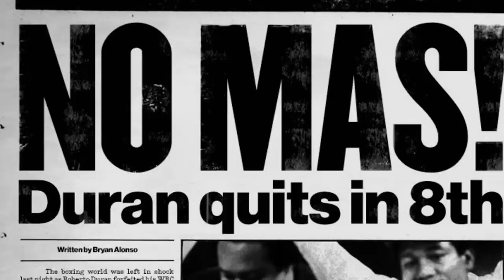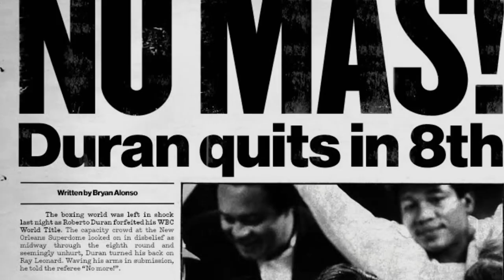I Am Durán - Official Trailer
to find out when the film is released where you are.

I Am Durán tells the epic story of Roberto Durán - a fighter ranked as one of the most entertaining, controversial and greatest of all time.

A one man wrecking-ball born into poverty, who took on the world; Durán inspired the people of Panama to rise up against American control and their CIA funded dictator.

I Am Durán is the definitive documentary story of this incredible man, his career and legacy.

Featuring: Roberto Durán, Sylvester Stallone, Robert De Niro, Sugar Ray Leonard, Don King.